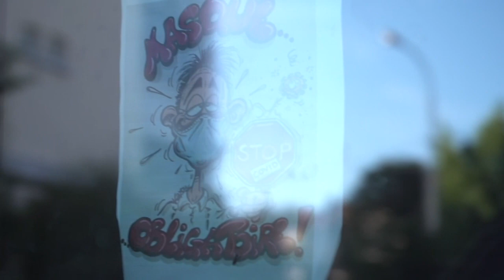A linha de frente | AFP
O estresse provocado pelo medo permanente de ficar doente, as longas horas de trabalho e a separação dos parentes para protegê-los refletem o impacto da Covid-19 nos profissionais de Saúde. No momento em que a doença está prestes a fazer um milhão de mortos no mundo, a Agência France-Presse esteve com um médico que trabalha na linha de frente no combate à doença na cidade francesa de Mulhouse.